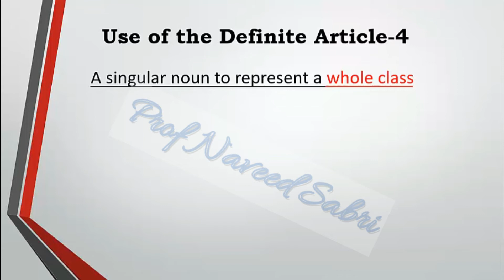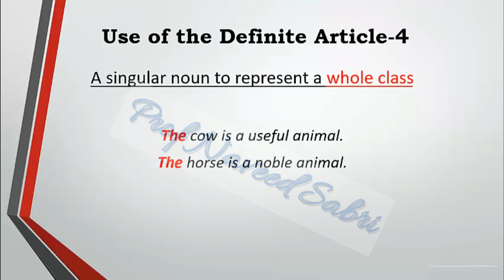Use of Definite Article (The), Lecture 1.11.26 in Urdu/Hindi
Step by step approach to understand the topic thoroughly. Use of A/An/The is explained with simple techniques.